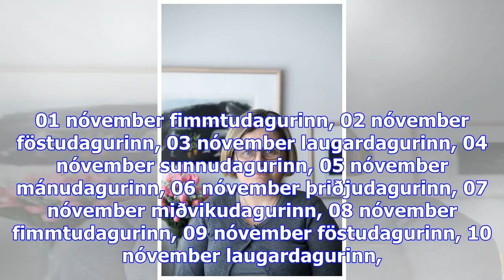Segir viðurkenningu ekki skipta máli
Sjónvarpið í­ beinni Rás 1 í­ beinni Rás 2 í­ beinni Rondó í beinni föstudagurinn, 27 október laugar...